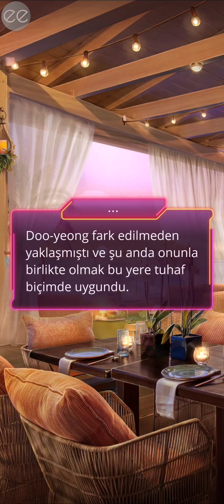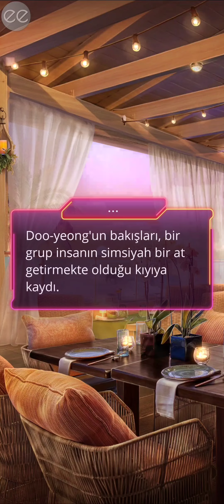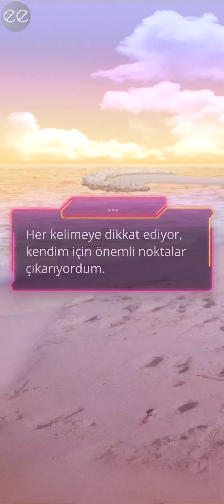✨Doo Yeong ile Özel Sahne 65💎-Adem Bahçesi 1.sezon 8.bölüm /Romantizm Kulübü